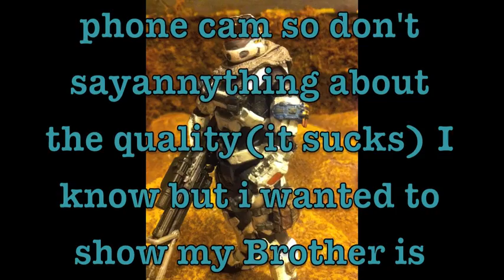New, Halo reach Custom (stop motion intro )